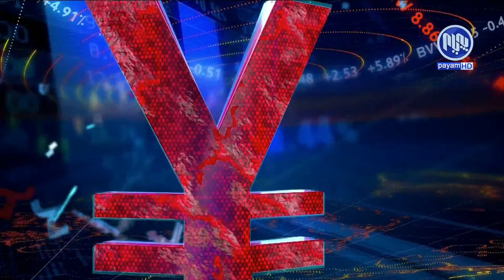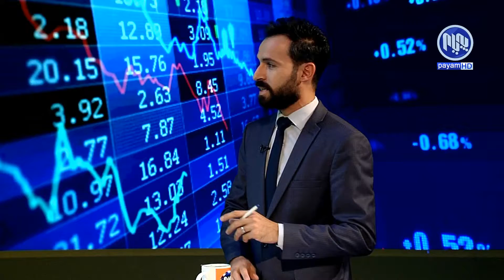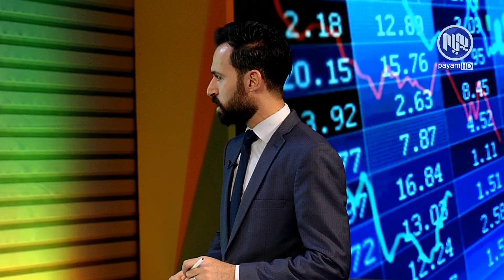ژێرخان - بنه‌ما سه‌ره‌كیه‌كانی كه‌سێتی سه‌ركه‌وتو له‌ به‌رێوه‌بردنی دارایدا - به‌شی دووه‌م